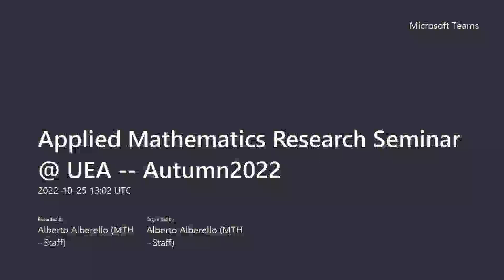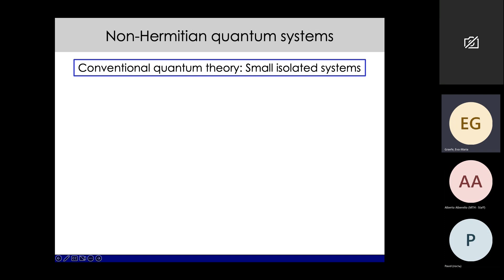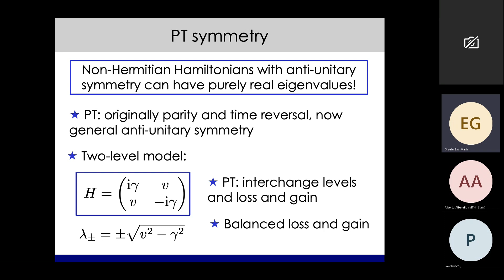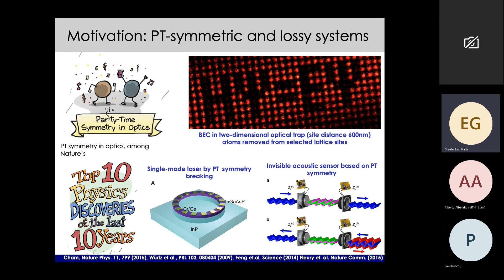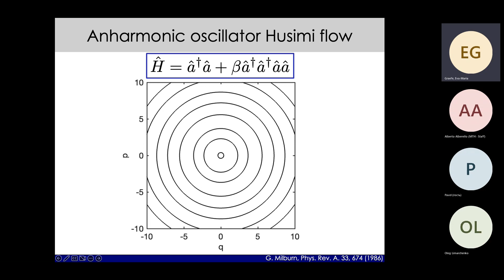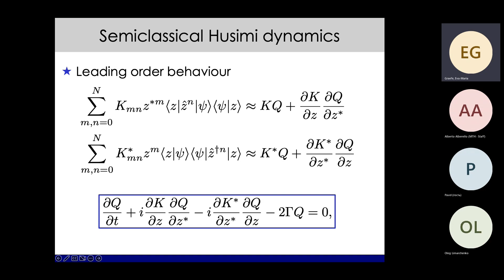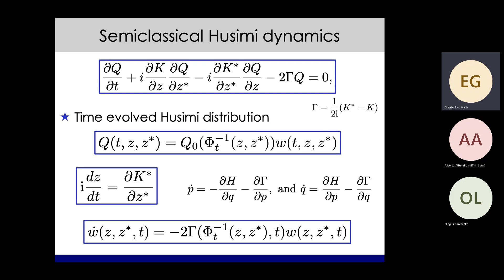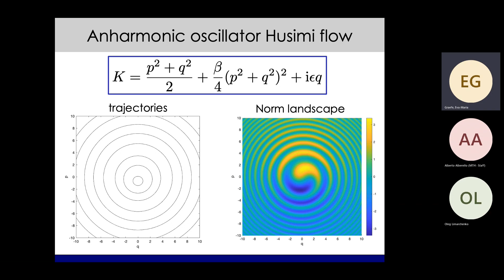Eva-Maria Graefe -- Applied Mathematics Research Seminar @ UEA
Eva-Maria Graefe (Imperial College London) presenting "Quantum and classical dynamics of phase-space distributions for non-Hermitian Hamiltonians" at the University of East Anglia Applied Mathematics Research Seminar -- 25 October 2002.

While traditional quantum mechanics focusses on systems conserving energy and probability, described by Hermitian Hamiltonians, in recent years there has been ever growing interest in the use of non-Hermitian Hamiltonians. These can effectively describe loss and gain in a quantum system. In particular systems with a certain balance of loss and gain, so-called PT-symmetric systems, have attracted considerable attention. The realisation of PT-symmetric quantum dynamics in optical systems has opened up a whole new field of investigations.

The dynamics generated by non-Hermitian Hamiltonians are often less intuitive than those of conventional Hermitian systems. Even for models as simple as a complexified harmonic oscillator, the dynamics beyond coherent states shows surprising features. Here we analyse the flow of the Husimi phase-space distribution in a semiclassical limit, leading to a first order partial differential equation, that helps illuminate the foundations of the full quantum evolution. We discuss instructive examples, demonstrating how the full quantum dynamics unfolds on top of the classical Husimi flow.